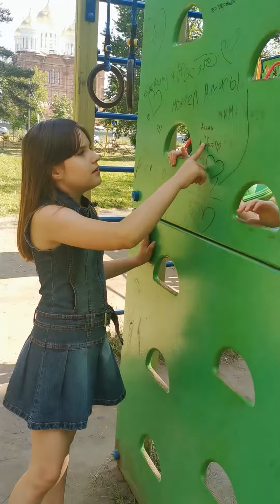, обзорная площадка возле моего старого детского садика